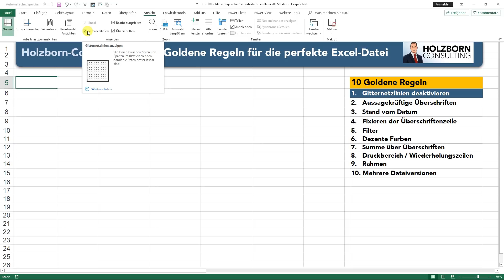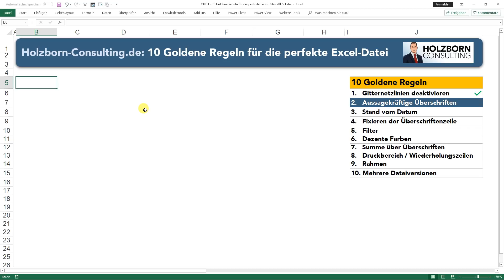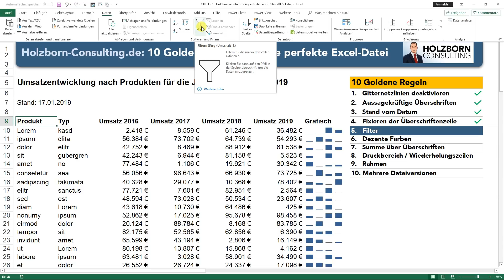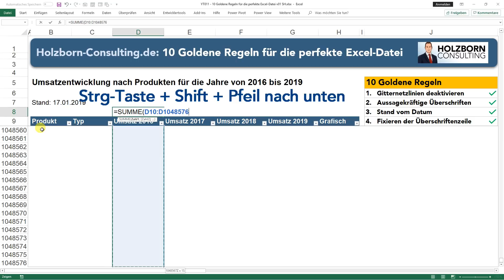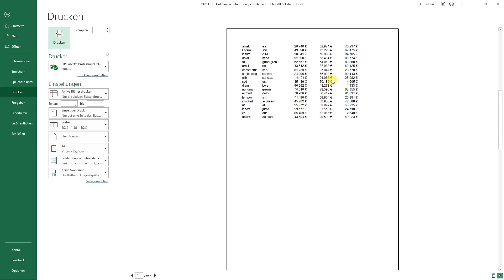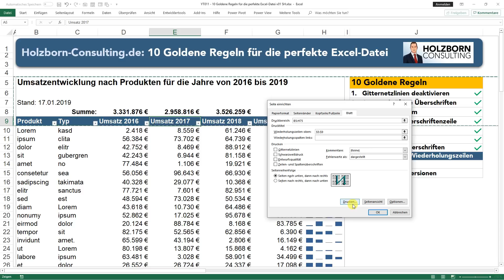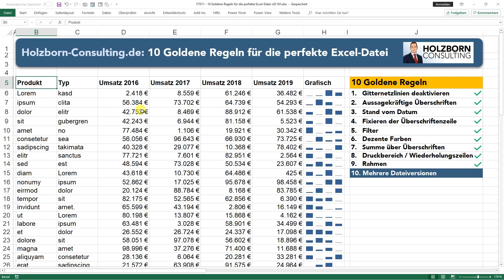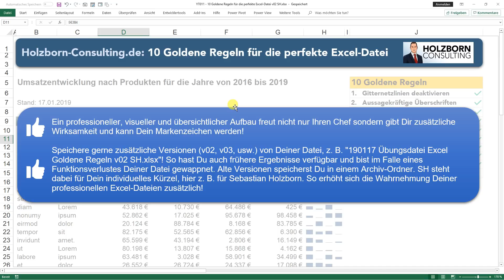10 TOP TIPPS für Deine perfekte Excel Datei + Download PDF-Datei mit ultimativen Erläuterungen! 2019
Erstelle ganz leicht die perfekte Excel-Datei - hier bekommst Du die genaue Anleitung Schritt-für-Schritt erläutert.

In meiner Praxis als Berater und Dozent sehe ich leider viel zu oft Excel-Dateien, die optisch nicht gut aufbereitet sind. Der Druckbereich ist nicht eingestellt, es gibt keine sprechenden Überschriften und das Design ist unattraktiv. Excel ist so ein wunderbares Programm und dann finde ich das immer sehr schade.

Die ganze Mühe, die in die Erstellung der Excel-Datei fließt, kommt so gar nicht richtig zur Geltung. Der optische Eindruck ist nun einmal der erste Eindruck und wenn Du hier überzeugen kannst, bist Du schon ganz weit vorne! Die Nutzer Deiner Datei werden es zu schätzen wissen, dass Du die Regeln einhälst und Ihnen dadurch Arbeit abnimmst. So kannst Du wunderbar Marketing für Dich machen und Deine Excel-Dateien und Deinen Namen bekannter machen.

In diesem Video erfährst Du die 10 Top Tipps zur Erstellung Deiner perfekten Excel-Datei:
1.   Gitternetzlinien deaktivieren
2.   Aussagekräftige Überschriften
3.   Stand vom Datum
4.   Fixieren der Überschriftenzeile
5.   Filter ergänzen
6.   Dezente Farben verwenden
7.   Summe über den Überschriften einfügen
8.   Druckbereich / Wiederholungszeilen einrichten
9.   Rahmen ziehen
10. Mehrere Dateiversionen anlegen

Das Video richtet sich in erster Linie an Anwender, die bereits erste Erfahrungen mit Excel gemacht haben. Ich stelle alle Funktionen vor, jedoch nicht so langsam, wie es für einen Anwender ohne Erfahrung geeigneter wäre. Als Ergänzung kann sich jeder die PDF-Datei mit allen Regeln und Tipps herunterladen In dieser Datei sind die genauen Schritte erklärt und können im eigenen Tempo nachvollzogen werden.

In diese Tipps fließen mehr als 20 Jahre tägliche und begeisterte Arbeit mit Excel. Ich wünsche Dir deshalb ebenfalls viel Freude damit und bin gespannt auf Deinen Kommentar. Siehst Du das auch so? Was sind Deine besten Tipps und Tricks? Lass es mich wissen und vielleicht gibt es dann bald die 100 Goldenen Regeln für die wirklich perfekte Excel-Datei!

Lieber Excelfreund! Dir gefallen meine YouTube Videos mit praktischen Tipps und Tricks vom Anfänger bis zum Profi und Du hast Interesse an den zugehörigen Exceldateien? Ich freue mich, Dir ab sofort die zugehörigen Excel-Dateien als Paket im Download anbieten zu können Im Paket sind über 160 Excel-Dateien (Excel Vorlagen) enthalten, die zu über 80 Videos gehören. Die meisten Dateien bestehen aus mehreren Tabellenblättern, so dass Du die einzelnen Schritte noch besser nachvollziehen kannst.
Mehr zur VBA Toolbox, der Sammlung von 250+ Makros für Excel findest Du

Bist Du auf der Suche nach Deiner individuellen Excel - Lösung oder Auftragsprogrammierung (auch mit Makros / VBA)? Oder suchst Du ein Seminar / Inhouse-Seminar zum Thema Office?
Erfahre mehr über mich, mein Angebot sowie Bewertungen und melde Dich gerne über meine - dort findest Du auch meine Kontaktdaten!

Schau Dir gerne auch meine anderen Videos mit Tipps und Tricks für Excel an!

Ich freue mich auf Deine Anfrage und wünsche Dir viel Freude mit Excel!

Viele Grüße
Sebastian